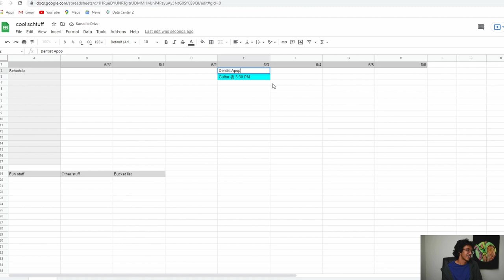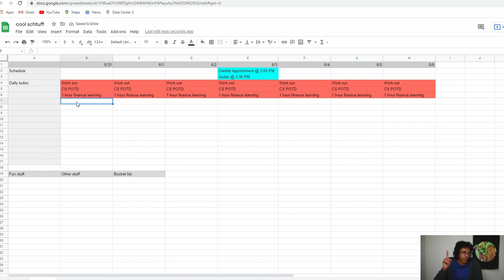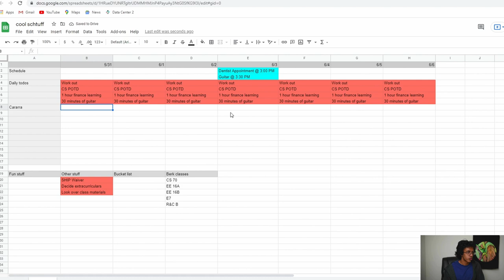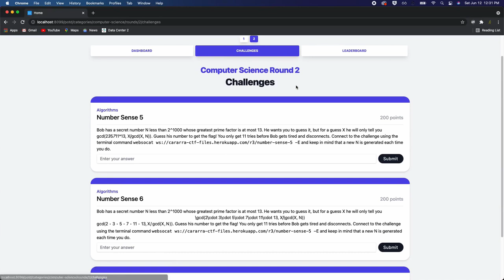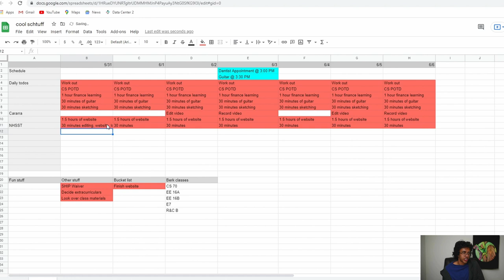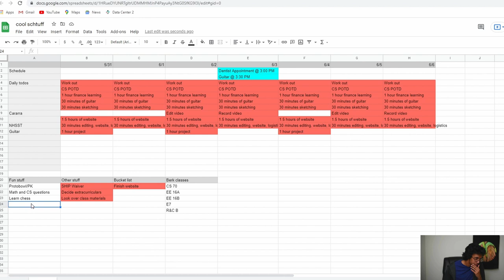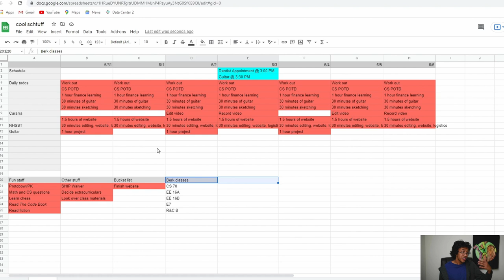MAKING A SUMMER TODO LIST!! - Tips on how to be productive and take a break during summer :)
I will be completely honest, I was not very productive during my first week of summer. BUT, there is still time to change that, so here are some tips and tricks for keeping your summer in order :)).